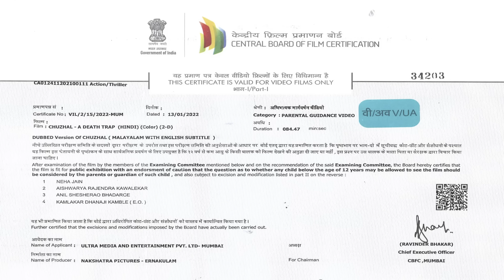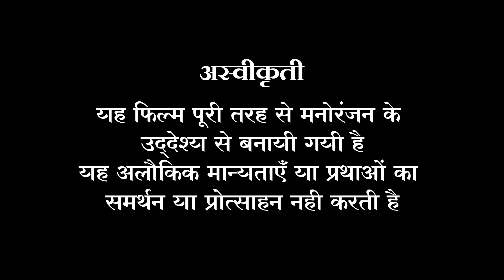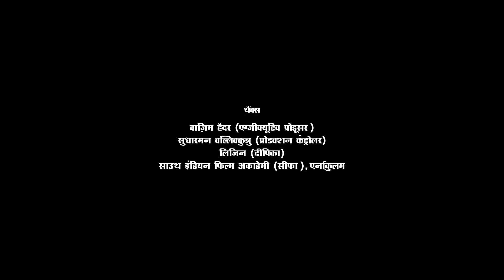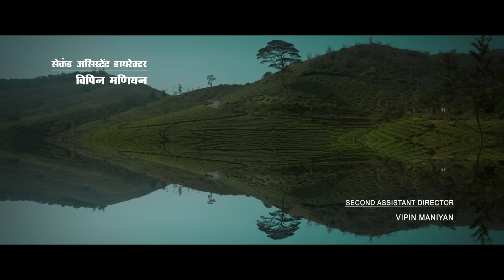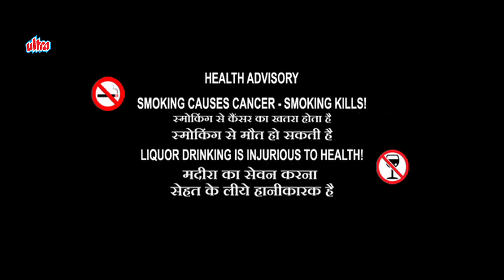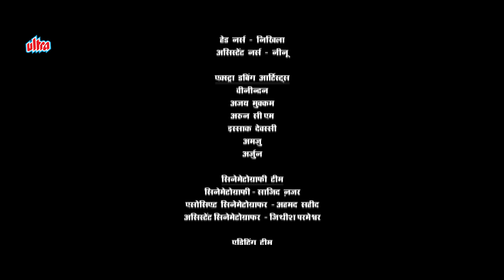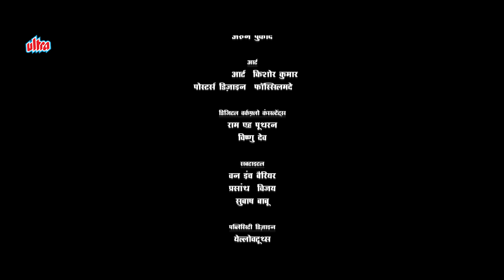CHUZHAL | LATEST Mysterious Thriller South Dubbed Full Movie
Synopsis : The mystery revolves around 5 young people in a hill station resort. Something starts to haunt them without revealing it's presence, while it creates a death trap for them.Will they make it out alive?

Stars : Jaffer Idukki, Nilja, Gazal Ahemad, Sreenath Gopinath, Sanju Prabhakar, Rajitha Santhosh,
Writer & Director : Biju Maani